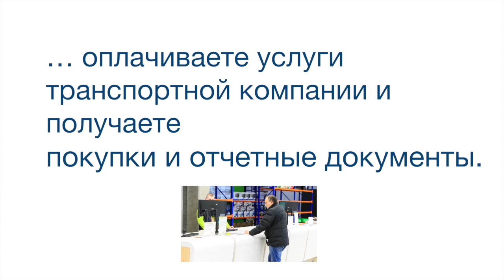Индуктивные датчики IMB18-12NNPVC0K Номер артикула: 1074379 SICK manual pdf